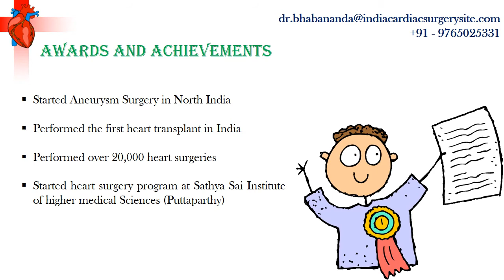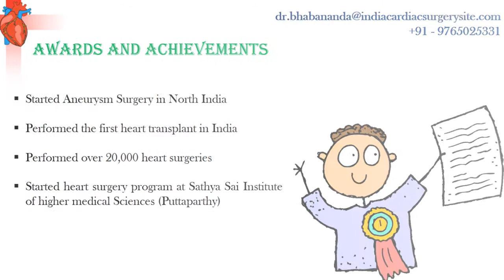Dr. Bhaba Nanda Das | Best Cardiothoracic Surgeon | Apollo Hospital Delhi India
Dr. Bhaba Nanda Das is Cardiothoracic Surgeon at Apollo Hospitals, Delhi. Having 30 years of experience in the field of cardiothoracic and vascular surgery, presently, he is working as the Chief Cardiac Surgeon (CTVS). Best Cardiothoracic Surgeon in India has expertise in CABG beating heart, double valve replacement, aortic valve replacement, mitral valve replacement, aortic aneurysm surgery, and all the types of congenital anomalies and intracardiac repair. India's best cardiac surgeon is one of the best professionals for the cardiothoracic and cardiovascular surgeries in the country. Till now the Cardiac Surgeon at Apollo Hospitals, Delhi has performed over 20,000 heart surgery. At present, Dr. B N Das Apollo New Delhi performs around 800 cases each year.

or Fill our free consultations form online and Get Confirmed Appointment with Dr Bhaba Nanda Das Best Cardiothoracic Surgeon Apollo Hospital Delhi.